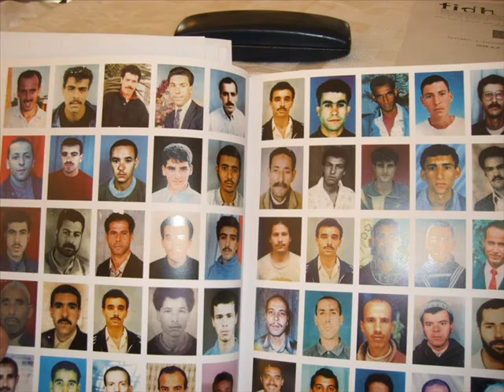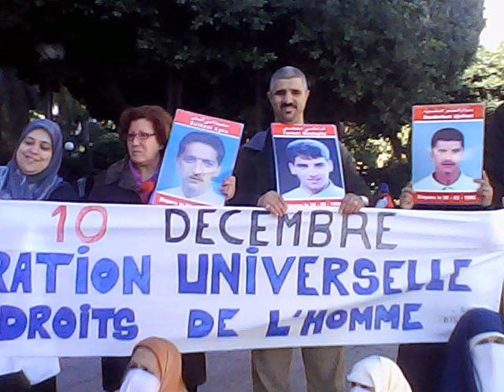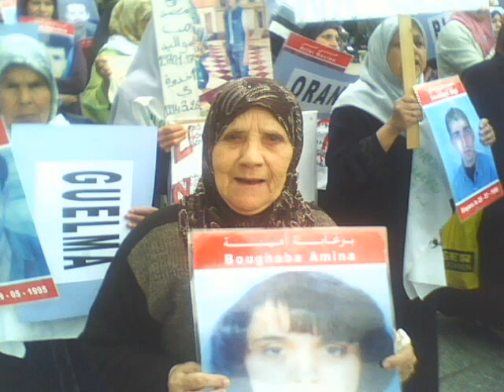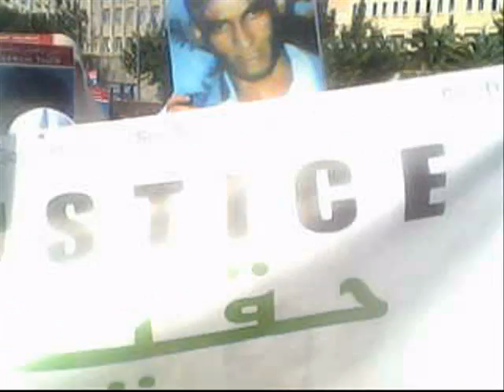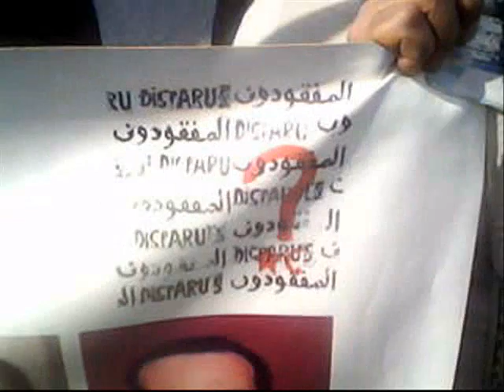ou sont ils véritè et justice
le parcourt des familles disparus en algerie